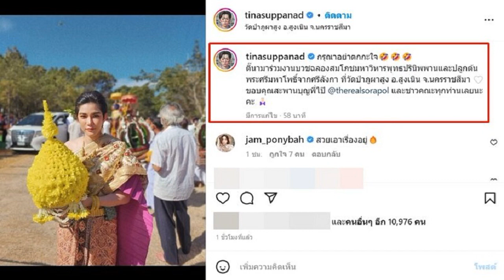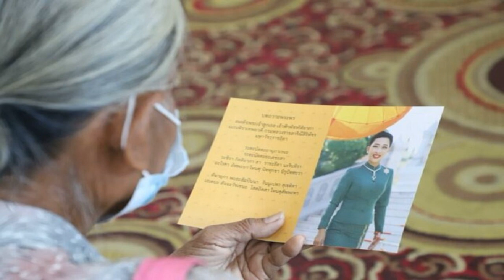ติ๊นา ศุภนาฎ สลัดลุกส์สาวหล่อ สวมชุดไทย ชาวเน็ตตะลึงความสวย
ขึ้นชื่อว่าเป็นอีกหนึ่งสาวหล่ออีกคนของวงการบันเทิงไทย สำหรับ ติ๊นา ศุภนาฎ จิตตลีลา ซึ่งโด่งดังจากภาพยนตร์เรื่อง Yes or No อยากรัก ก็รักเลย จนกลายเป็นขวัญใจสาวน้อยสาวใหญ่ทั้งไทยและต่างชาติ

ล่าสุดทำเอาตะลึงทั้งไอจี เมื่อ สาวติ๊นา สลัดลุกส์สาวหล่อ สวมชุดไทย แต่งองค์ทรงเครื่องเต็มยศ จนเกือบจำไม่ได้ พร้อมเขียนข้อความกำกับว่า “กรุณาอย่าตกกะใจ ติ๊นามาร่วมงานบวชฉลองสมโภชมหาวิหารพุทธปรินิพพานและปลูกต้นพระศรีมหาโพธิ์จากศรีลังกา ที่วัดป่าภูผาสูง อ.สูงเนิน จ.นครราชสีมา  ขอบคุณสะพานบุญพี่ไป๊ @therealsorapol และชาวคณะทุกท่านเลยนะคะ
งานนี้ทำเอาเพื่อนในวงการและแฟนๆ ที่ติดตามต่างพากันอนุโมทนาบุญ พร้อมกับชื่นชมในความสวยของดาราสาวกันมากมาย อาทิ สวยเอาเรื่องอยู่, พี่ติ๊ใส่สไบ, สวยเชียว, เห้ยยยย ตกใจครับ แต่สวยมาก, โอ้โหหหห สวยยยยจนทางนี้อายยย, สาธุค่ะงามมาก, หวานไม่ไหว, แม่หญิงติ๊นา เป็นต้น
ขอบคุณภาพ IG : tinasuppanad